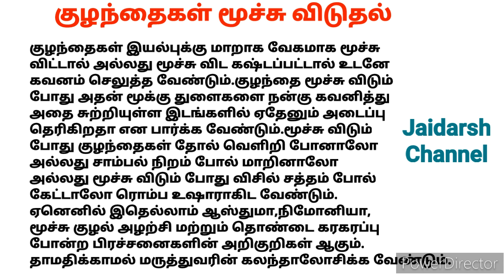குழந்தைகள் மூச்சு விடுதல் /குழந்தை வளர்ப்பு மற்றும் பாதுகாப்பு /Baby Care/New Born Baby